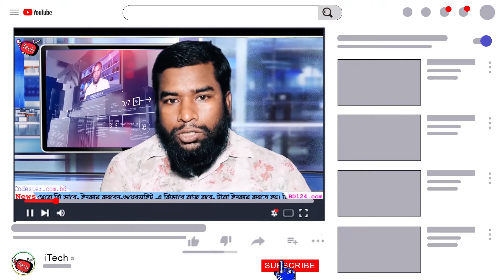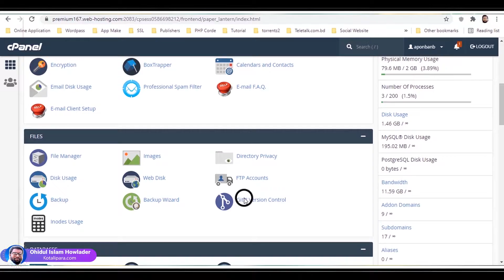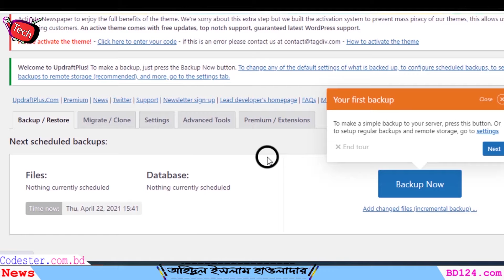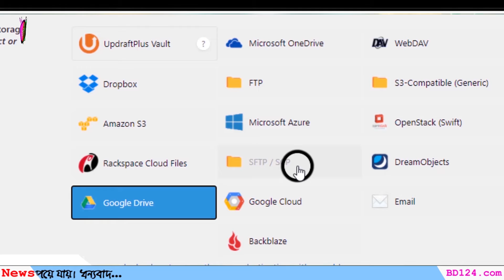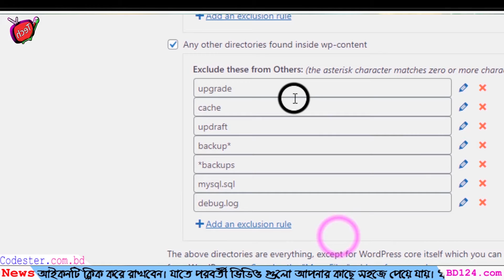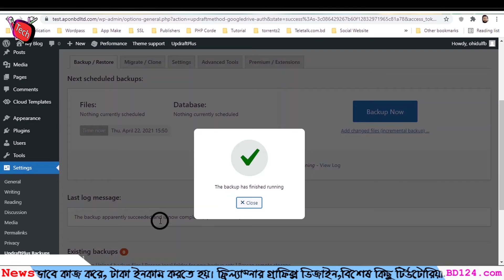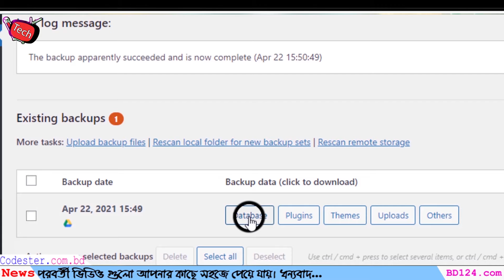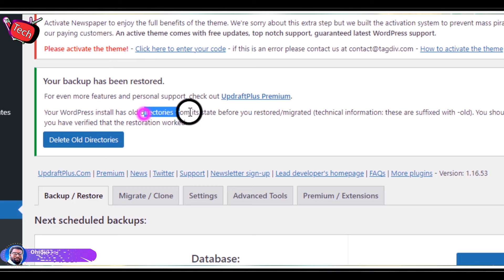WordPress Backup | Updraft Plus | Plugins | Episode 9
কিভাবে আপনি আপনার ওয়ার্ডপ্রেস ওয়েবসাইট টি । অটোমেটিকলি ব্যাকআপ রাখবেন। ভিডিওটি দেখলে সম্পূর্ণ জানতে পারবেন।
ভিডিওতে যেসব বিষয় নিয়ে কথা বলেছি তার একটি লিস্ট দেওয়া হল:
00:00 - ওপেনিং এন্ড পরামর্শ
01:20 - Cpanel Backup Auto  info
02:27 - Hosting Transfer
03:05 - Login With  WordPress
04:03 - Add New Plugin
05:00 - Install Active Plugin With  UpdraftPlus
05:44 - Plugin Setting
06:11 - Backup / Restore
06:36 - Settings
08:06 - Choose Your Remote Storage
09:04 - Include in files backup
09:35 - Email Notification report
11:06 - Remote Storage Authentication
12:12 - Backup Manual Now
13:31 - Backup Date
14:23 - Restore With  Backup
17:01 - Final Restore
18:23 - Delete Old File
Artist: Ohidul Islam Howlader
Album : WordPress
Publisher: i-Tech Bangla
Last Edit Date: 05/05/2021
Composer : Ohidul Islam Howlader
Directed : Ohidul Islam Howlader
Directed Photography: Ohidul Islam Howlader
Space : Gaghor Bazar,Kotalipara,Gopalgonj.
Camera Man: Ohidul Islam Howlader
Camera Model: Panasonic MDH3
Edit: Ohidul Islam Howlader
Credits: Ohdul Islam Howlader
Language : Bangla
Episode : 09
Copyright : Notice No Allow
Video Editing Software: Premiere Pro & Camtasia 2021
Audio Editing : Adobe audition